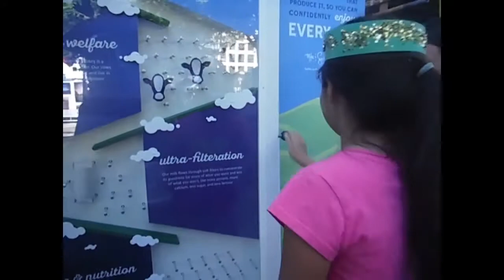Milk Booth is the BEST!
Utah Arts Festival had the most amazing MILK booth.